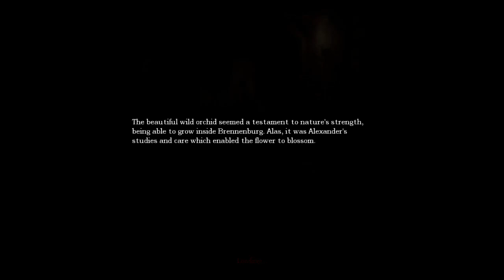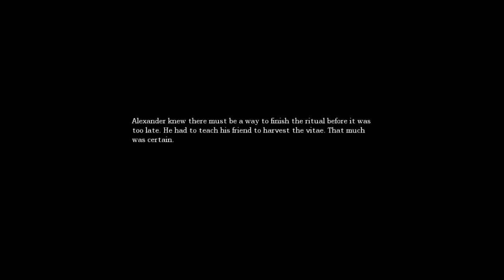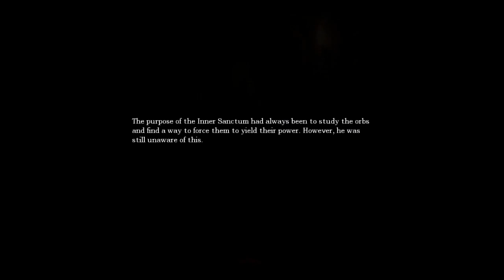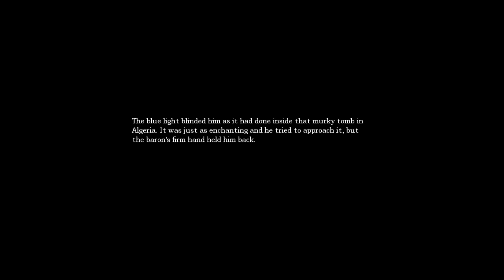Going Mad in the Cistern - Amnesia: The Dark Descent Playthrough, Part 8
Yes, I'm an idiot. Yes, I spend too much time on puzzles. Enjoy!